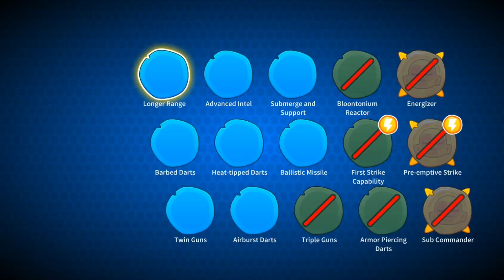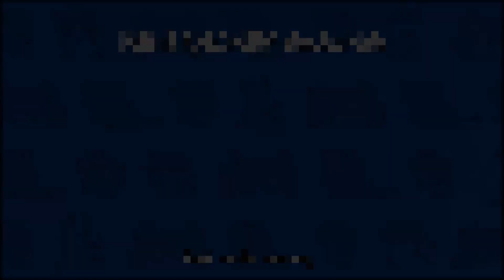รูปแบบที่ไร้ขอบเขตในด่าน "What is WoF anyway? Wings of Fire?" | Bloons Td 6 | PunzaHoney